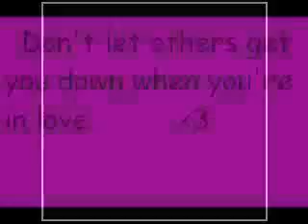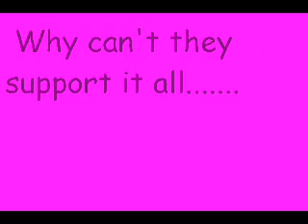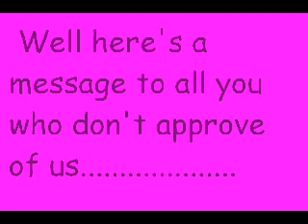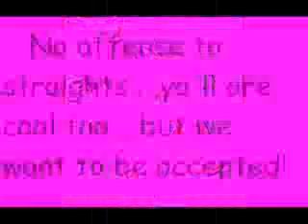Don't Matter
A tribute to everyone out there who's ever been judged because they're Bisexual gay or lesbian. We have feelings too!